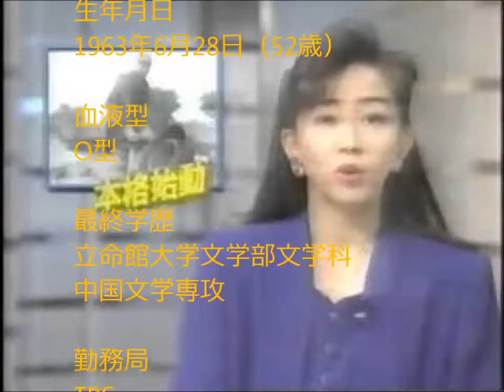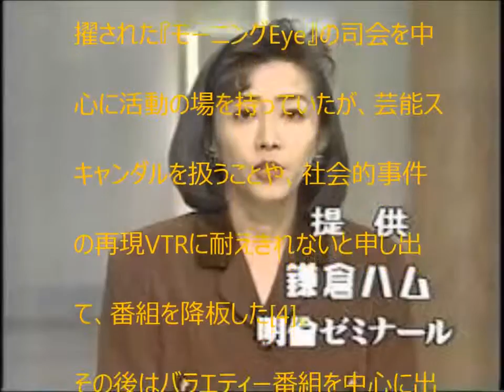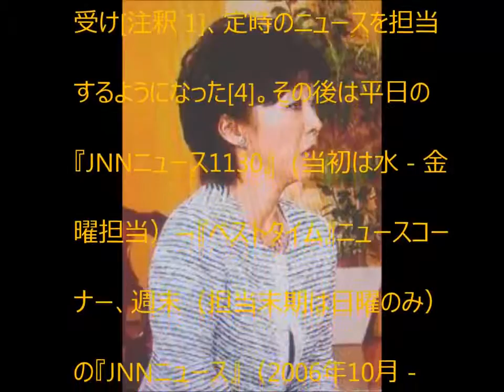女子アナウンサー 長峰 由紀 【YoutubeJapan】